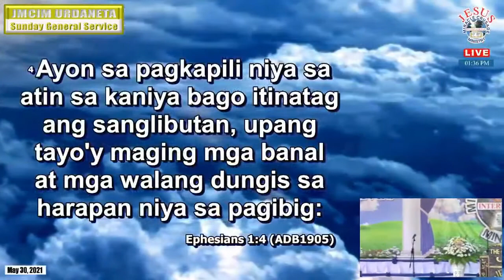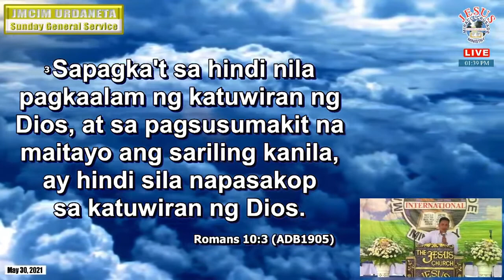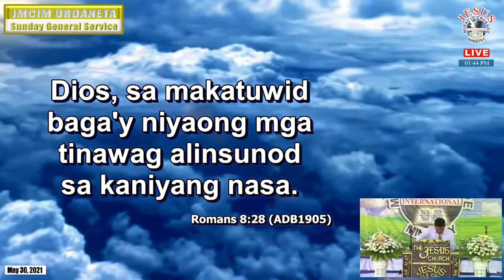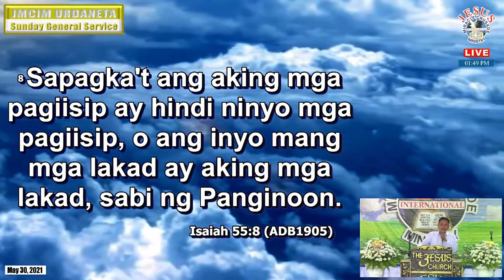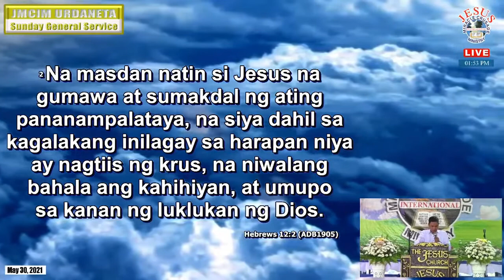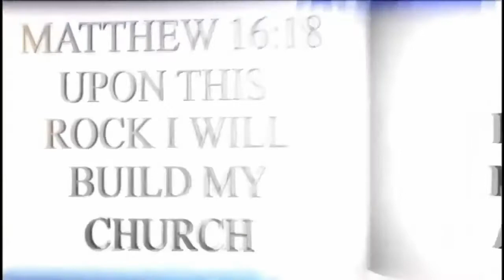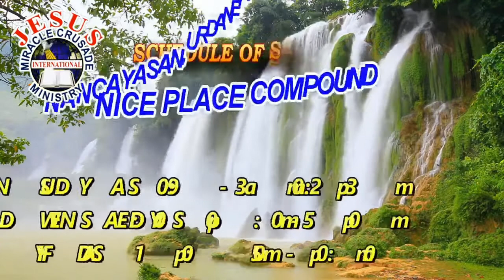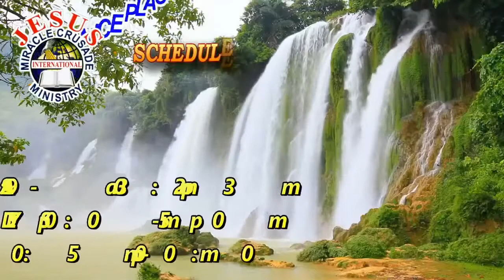JMCIM Preaching: "The Perfect Plan of God to His Children" By Beloved Preacher Joel Orlanda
Topic: The Perfect Plan of God to His Children
Verses: Ephesians 1:4-5; Romans 10:3; Romans 8:28; Isaiah 55:8; Hebrews 12:1-2
Preacher: Joel Orlanda